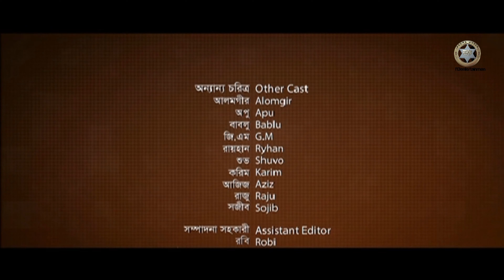অফ স্ক্রীন - ৩৭ | ধারাবাহিক নাটক ২০২১ | চঞ্চল চৌধুরী | জেনি | সাজু খাদেম | তানিয়া বৃষ্টি | ডা. এজাজ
Drama : Off Screen
Episode : 37
Script :  Daud Hossain Rony
Director : Muhammad Mostofa Kamal Raj
Cast : Chanchal Coowdhury, Jenny, Sazu Khadem, Dr. Ezaz,  Siddiqur Rahman, Tania Brishti, Majnun Mijan,  Swadhin Khashru,

A Mind Tune Creative Channel Production.

⚠️ Warning ⚠️

This Content is Copyrighted by Mind Tune Creative Channel.